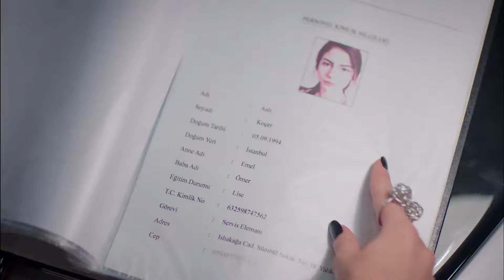Burak, Aslı İçin Ailesini Karşısına Almaya Hazır - Çilek Kokusu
Burak, Aslı ile arasını düzeltti. SENSİZLİĞİ
 KABUL EDEMEM

Yapım: Gold Film
Yapımcı: Faruk Turgut
Senaryo: Aslı Zengin